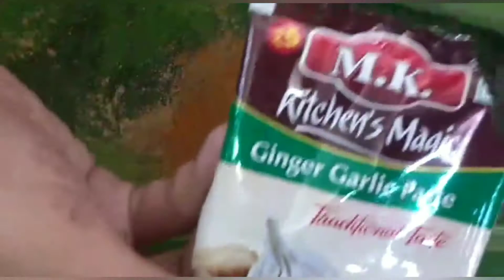ANCIENT TECHNOLOGY - MUD CHICKEN MAKING 😉 || Sharvesh Vlogger || SV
ANCIENT TECHNOLOGY - MUG CHICKEN MAKING 😉 || Sharvesh Vlogger || SV.

INGREDIENTS.

BANANA LEAF.

CHILLI POWER.

CORIANDER POWER.

CUMIN POWDER.

GARAM MASALA.

BIRYANI POWER.

PEPPER POWER.

2 TS SALT.

2 LEMON.

GARLIC.

2 EGG.

1 TBSP SUGAR.

1 CUP OF OIL.

MUSTARD.